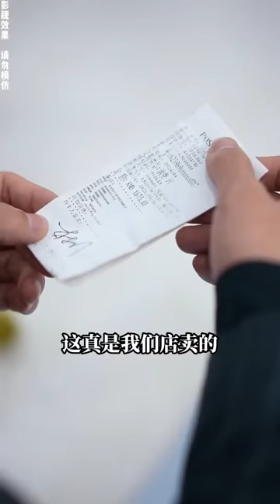The Mute Boy is Actually The Richest Man in The Country, Married to A Kind-hearted Beauty!🥰